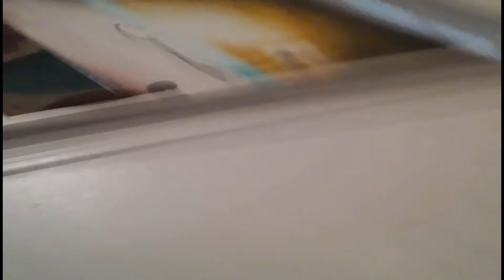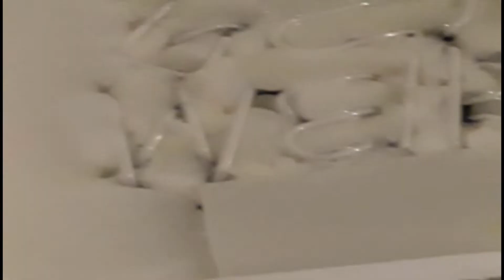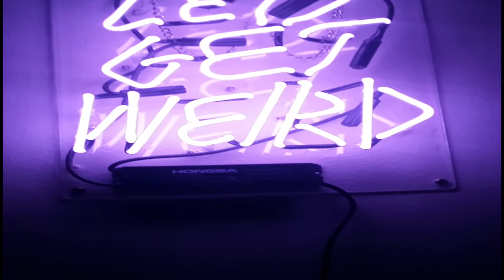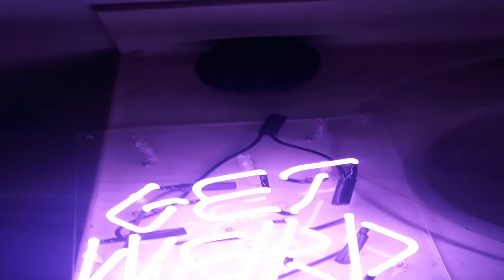New Neon Sign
Got my new neon sign today; geekin out about it! I Was going to fast forward, but I thought, 'if someone is really interested in watching and hearing what's going on, then they will take the time to actually do that...' Stay blessed, stay safe. stay healthy in Christ's name!!! Peace!